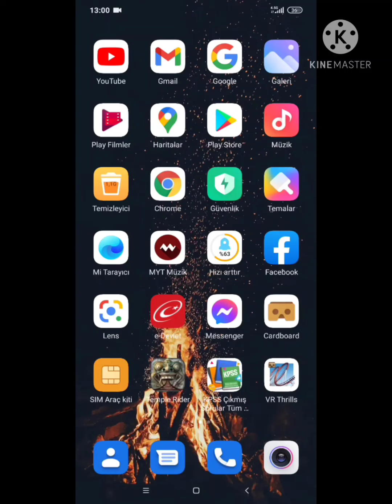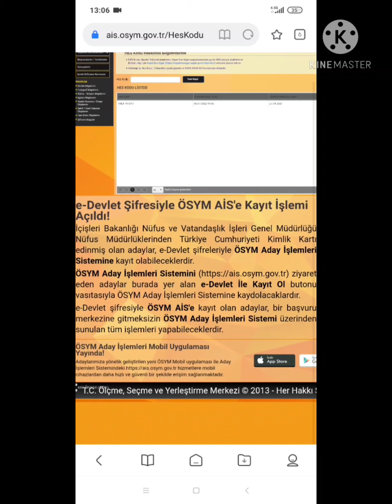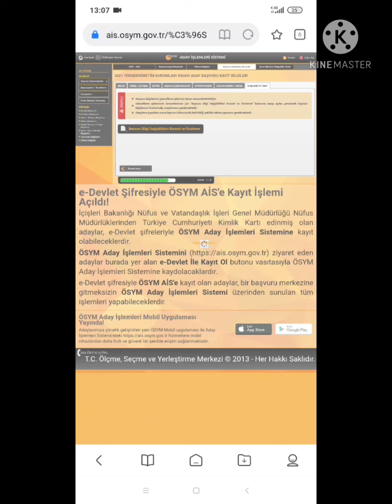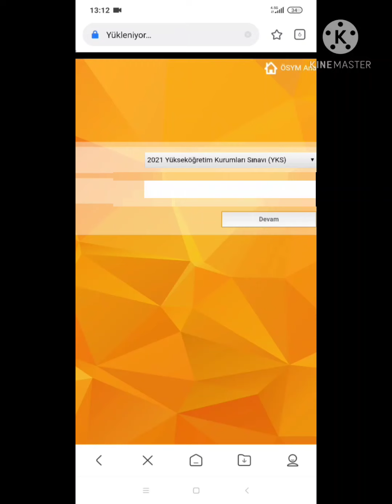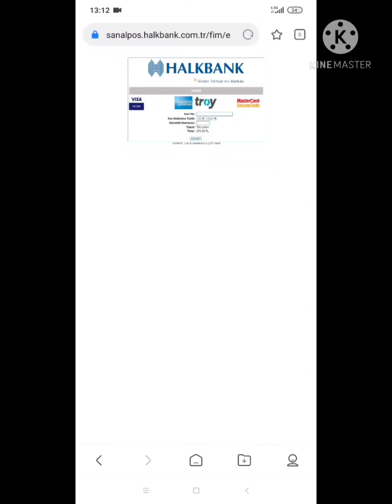YKS BAŞVURUSU NASIL YAPILIR 2021